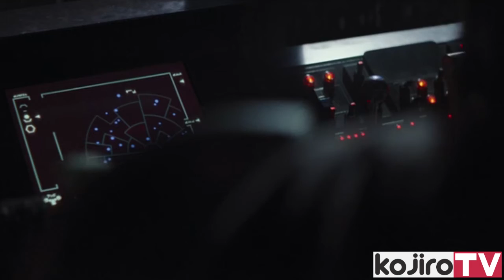BABY YODA DJ